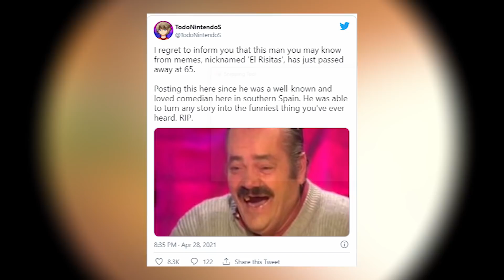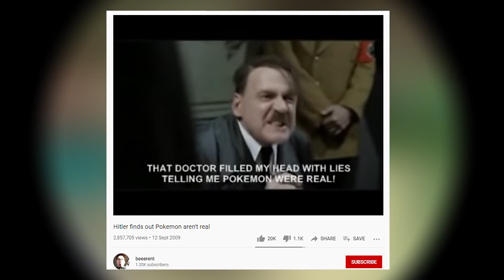The Legacy Of The Spanish Laughing Guy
El Risitas left a legacy